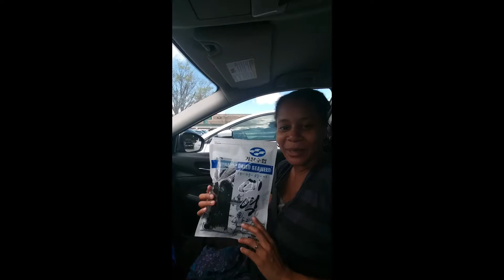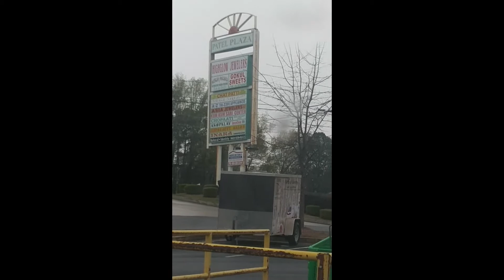Atlanta Ga weekend trip! It's all about the food :-)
It's a been a year since we've been to Atlanta. We love the food, the people, the scenery. and again.. the the FOOD ..so yummy. A must stop for foodies :-)

We’re all about clean living, gardening, homeschooling, homebirthing, holistic and herbal care, having fun and enjoying life! Living in our RV for now, here’s just some of our fun adventures.
Links to our sites-
Being Well eBook